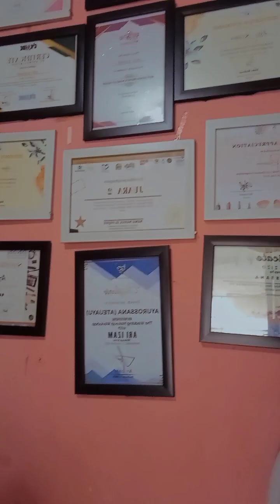DAILY VLOG BAPAK BAPAK GANTENG